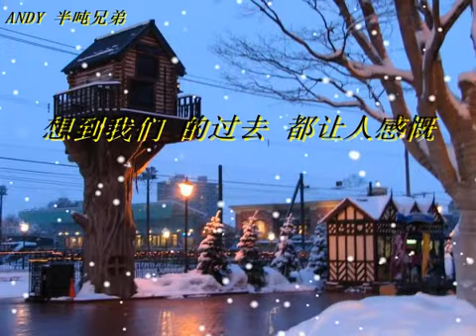ANDY 歌詞 (原唱：阿杜） 半吨兄弟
热门流行歌曲歌词
Lyrics of Pop Songs